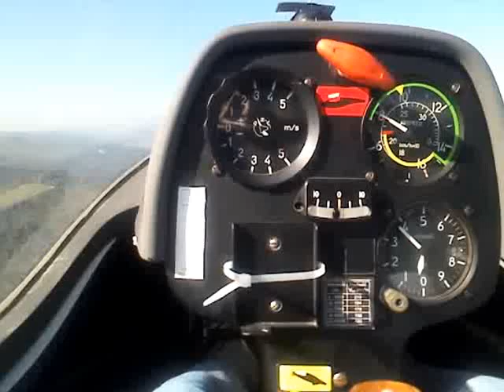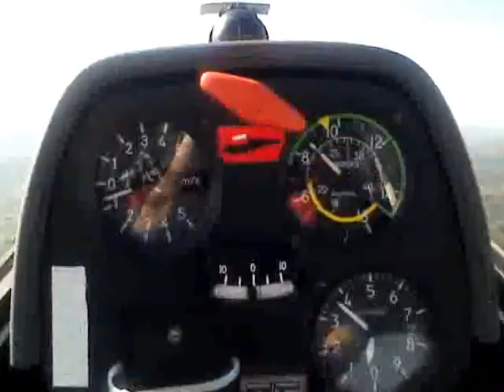Seb Marshal Ridge Soaring before Wave in Bezmiechowa 10.2012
Seb Marshal`s Ridge Soaring before reach Wave level in Bezmiechowa, Poland, Bieszczady Mountains in 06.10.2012